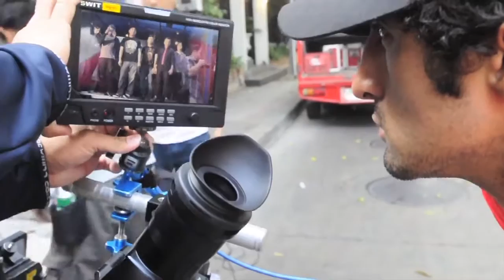The Making of soundtrack MANTERA - Hold on -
Jika sebelum ini anda dihiburkan dengan pembikinan lagu dari Wangi Julianda (Indonesia) bagi soundtrack MANTERA, Lara, sekarang kami paparkan sebuah lagi soundtrack oleh East Asian Revolution. Muzik video ini meampilkan Pop Shuvit (Malaysia), Daly Ahli Fiqir (Singapura), Dandee dan Way Thaitay (Thailand) dan juga Jamir Garcia (Filipina).

Di arahkan oleh Aaronman